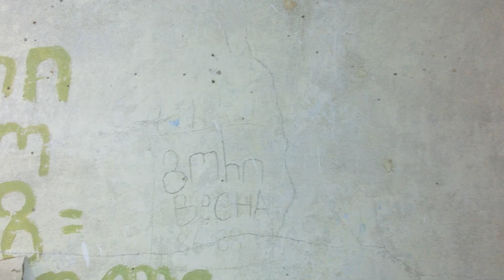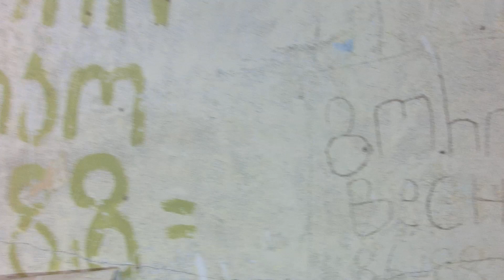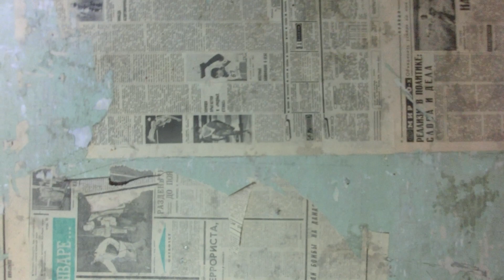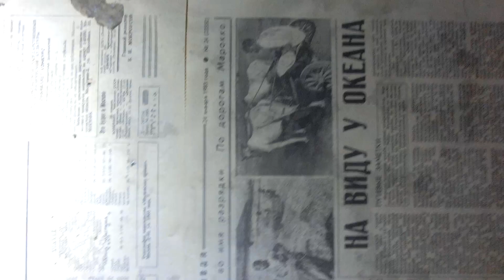Altes Lager,общежитие на территории в/ч 50346,42030,50319,47279.11.12.2019